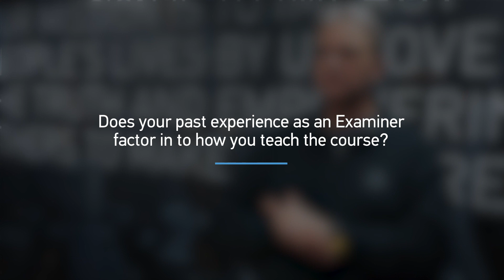From the Training Team: Forensic Fundamentals (AX100)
Hear directly from Hoyt Harness, Forensic Trainer at Magnet Forensics, about why you should take our Forensic Fundamentals (AX100) course, what you can expect when you take it, and what type of real-life experience he brings to the classroom.